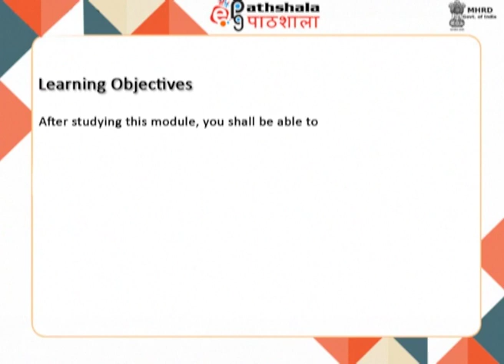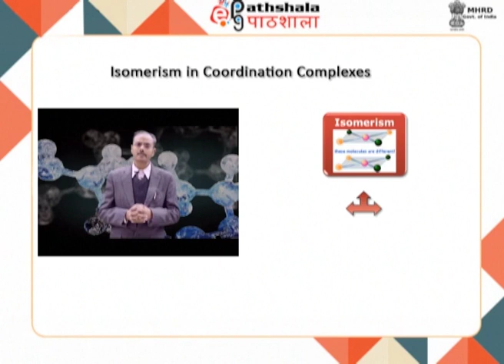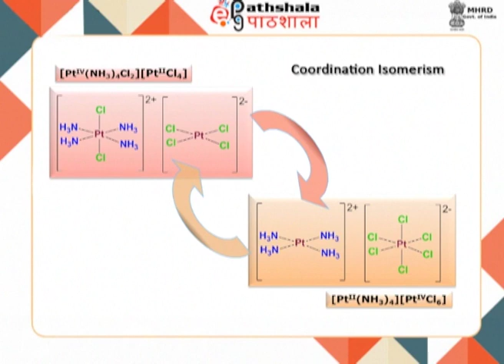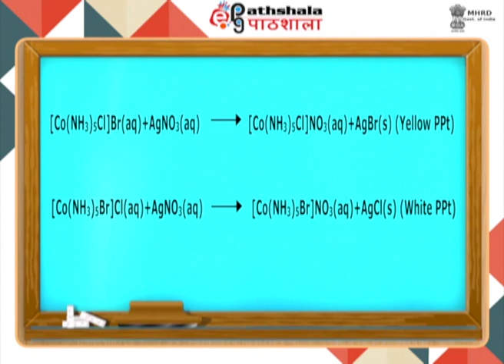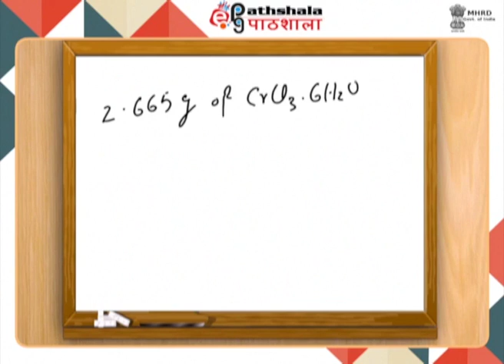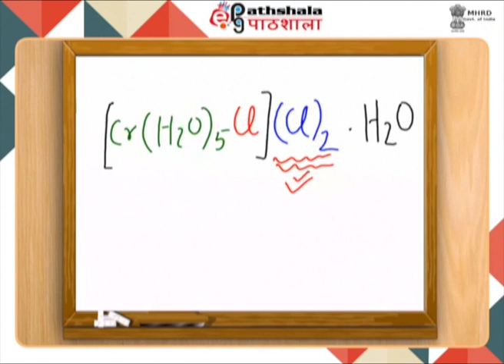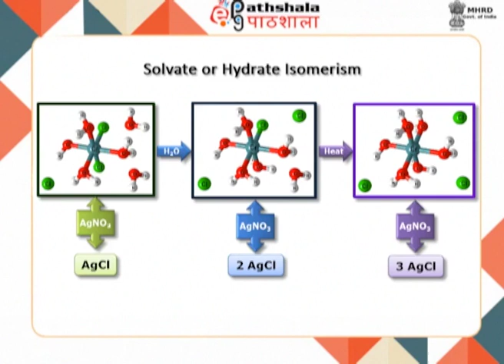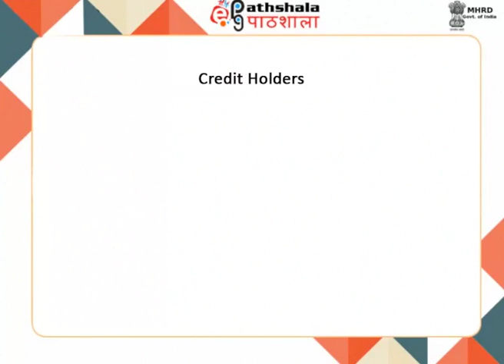Chemistry P-07 M-19. Isomerism Part I